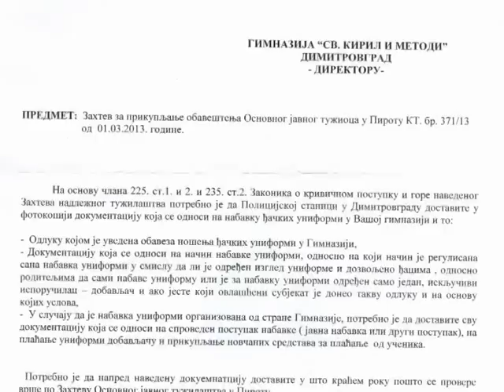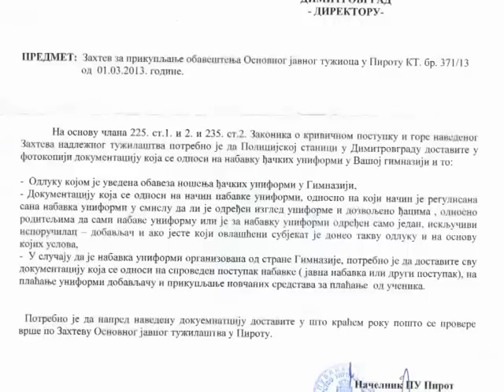С ВАС СНЕЖАНА СИМЕОНОВА 25.03.213. ДВАНАДЕСЕТО ИЗДАНИЕ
В 12-тото поредно издание на предаването "С Вас" разговаряме със Снежана Симеонова, лауреат на наградата "Българка на годината". Симеонова е преподавателка по български език и директорка на царибродската (димитровградската) гимназия "Св. Свети Кирил и Методий".

Автор и водещ: Петър Виденов
Оператор и монтаж: Славиша Миланов
Продукция: РТВ Цариброд, март 2013 год.